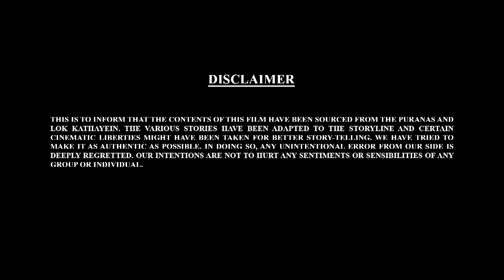Bal Ganesh Ki Kahaniya In 3D Part - 14 | बाल गणेश की कहानिया | 3D Hindi Story